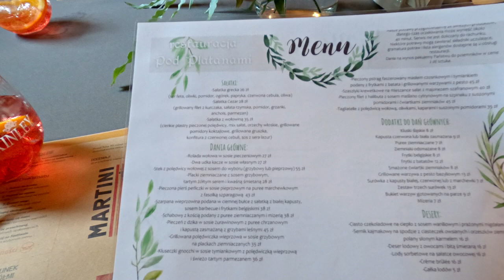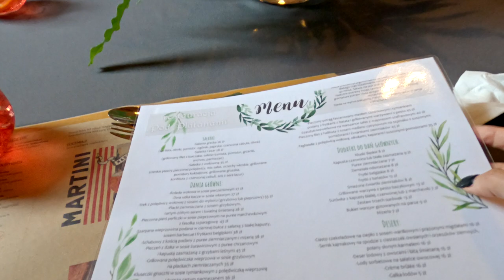Pod Platanami - Tarnowskie Góry, co nas tutaj zaskoczyło? Sprawdź!(Restaurant Week)| Gastro vlog #71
Restaurant Week niestety już się zakończył. Jako ambasadorzy festiwalu na Śląsku odwiedziliśmy kolejną, czwartą już restaurację biorącą udział w tym wydarzeniu - Pod Platanami w Tarnowskich Górach. Zobaczcie jak było i czy smakowało :-)
Gdzie Zjeść Na Śląsku
(Tarnowskie Góry, czerwiec 2021)

Dziękujemy Ci bardzo za odwiedziny!